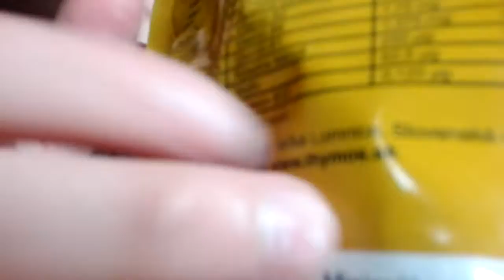ASMR s jasonom #1 5 random zvukov.